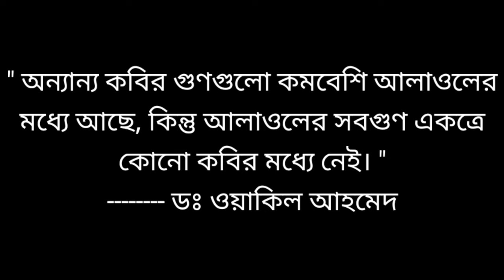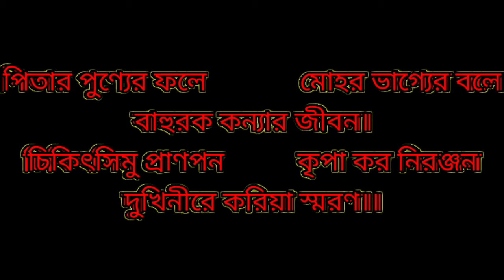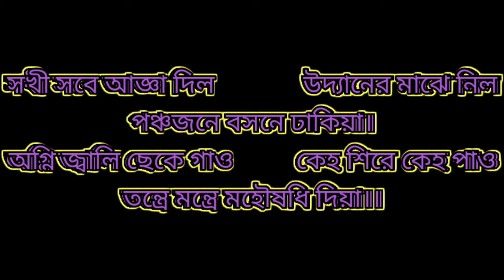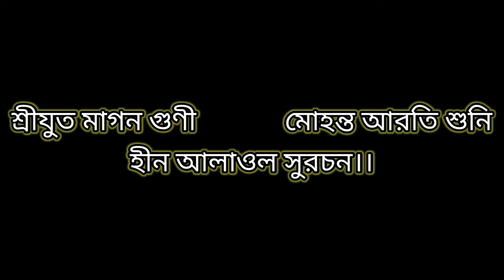Sindhutire by Syed Alaol/সিন্ধুতীরে/ সৈয়দ আলাওল/Padmavati by Syed Alaol/বাংলা/দশম শ্রেণি/Bengali